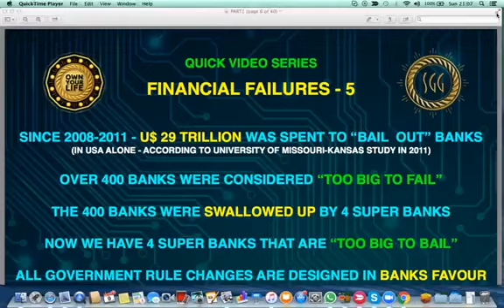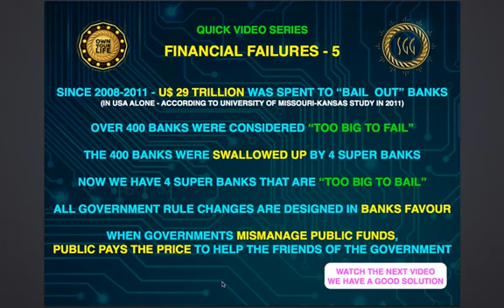How Banks are designed to be a burden to the public #18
Karatbars
Karatbars Scam
Karat bars Review
Karatpay
Bob Proctor
Bill Rowell
Jim Rickards
Goldmoney
Goldmoney Review
Goldmoney Scam
David Seaman
Andrewmurraytv
Gregory Mannarino
Greg Hunter
Eagle Aurum
ISN
Genesis Mining
HashFlare
Bitmain
bitcoin scam
bitcoin review
silver
Antminer
Coinspace
Coinomia
TCC
Bitclub Network
BCN
Unocoin
Coinbase
Dragon Mining
Galaxy Mining
Gainbitcoin
Gladiacoin
Dascoin
Dollar Vigilante
Jeff Berwick
Simon Black
Sovereign Man
John Crestani
Regal Assets
Regal Assets Scam
MrFermanaghman
Prepper
Prepper USA
Prepper UK
Canadian Prepper
Peter Schiff
Mike Maloney
Gold Silver
Gold Bullion
Silver Bullion
How to earn Bitcoin Free & Easy
Free Bitcoins
Trafffic Hurricane
MPA
MPCA
2016
2017
Litecoin
Dash
Etherium
Bitcoin Mining
CryptoCurrency
Scotcoin
Xem
Nem
Ripple
The Common Sense Show
Paul Martin
Jericho
Steve Quayle
Dave Hodges
crypto mining
cryptomining